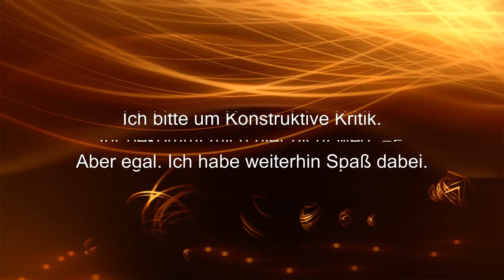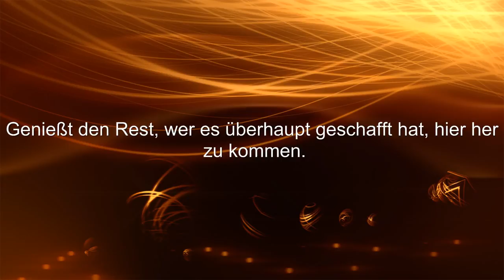SpitFire - Burn in Hell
Ich habe mal versucht ein Lied selber zu tabben und raus zu hören.
Also hoffe es gefällt eich trotzdem.
Hilfe habe ich ein wenig erhalten von Johnny Jailbreak.

Maybe the worst!